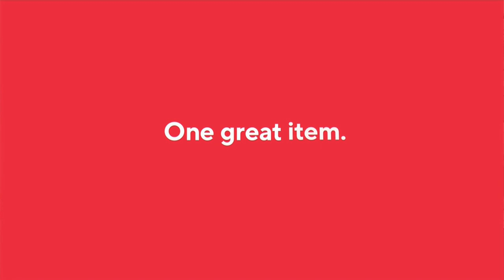Skechers Easy Going Sweater Knit Ankle Boots - Warmhearted on QVC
Skechers Easy Going Sweater Knit Ankle Boots - Warmhearted

Extreme comfort has entered the chat with these sweater knit ankle boots. Their faux-fur trim hugs you with a loving embrace you'll be thankful for all winter long. From Skechers.